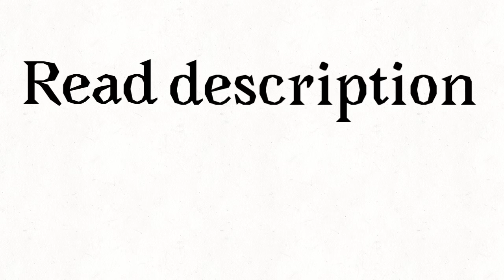Read Description plz!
Alright, I’m bored n stuff so yea.
I am currently working on I Got No Time and Submerged so those are gonna take a little while to finish. So I thought “why not people give you ideas of what to draw?” And boom, that’s why you’re reading this.

Here we go! Here are requirements:

Comment the name of a Warrior cat, any. I don’t really care. Just let me know if they died or sumtin because I am on The Fourth Apprentice right now.

I WILL ONLY TAKE 5, SO ONLY THE FIRST 5 WILL HAVE PICTURES! THE PICTURES SHOULD BE POSTED TOMORROW!

Tysm 🍟 ❤️

If anyone asks me to draw a YouTuber or another animator, I may contemplate it, but it will more than likely be a no